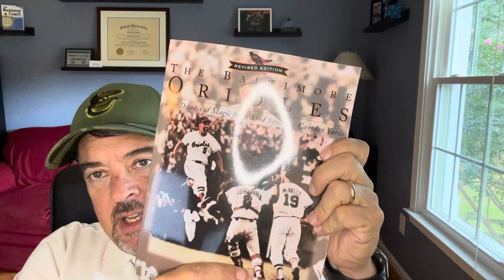What is Your Way?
What's "The Oriole Way" and how can it transform your business? Coach John Davis, an Orioles fan, reflects on the legendary baseball team's winning culture and how it translates to business success. This video explores the key elements of "The Oriole Way," including:

    Standards and Performance: Learn how setting high standards and fostering a culture of performance can drive success in your organization.
    Mentorship and Development: Discover the importance of developing and mentoring your team members, both for their benefit and the long-term health of your business.
    Winning Culture: Understand how creating a winning culture, similar to the Orioles of the 70s and 80s, can motivate and inspire your team.
    Consistency and Perseverance: Coach Davis uses Cal Ripken Jr.'s incredible record as an example of the power of consistency and perseverance. "You've got to be in the game to make a difference."
    Your Own "Way": Just like Cal Ripken developed "The Ripken Way," Coach Davis can help you create your own unique method for success.

This video encourages leaders to define their standards, cultivate a strong culture, and invest in their people.  Contact Coach John Davis to learn how to implement "The Oriole Way" (or your own version of it) in your business and achieve lasting success.